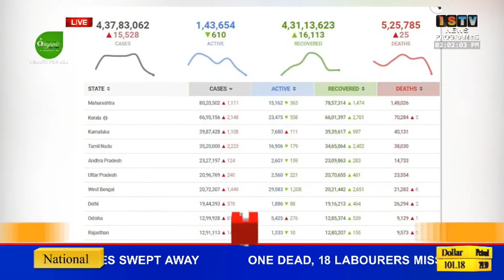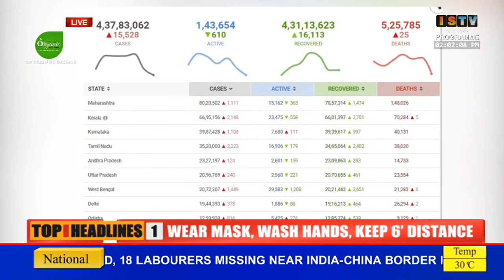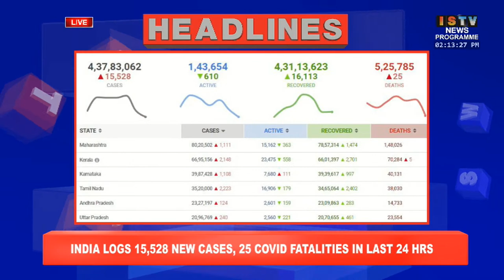2PM -ISTV ENGLISH NEWS 19th JULY 2022